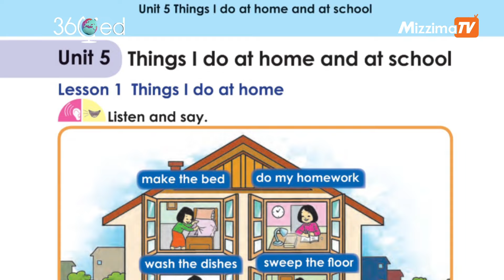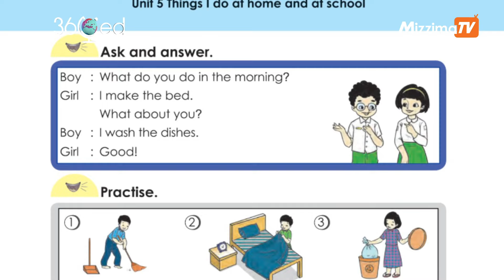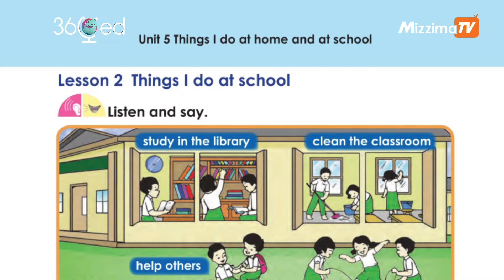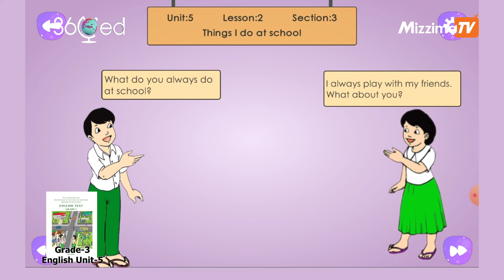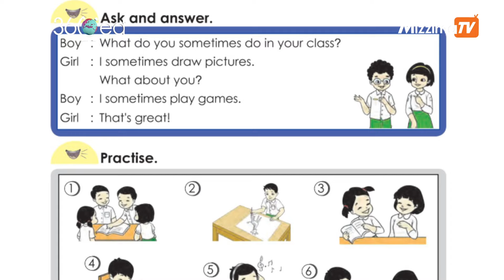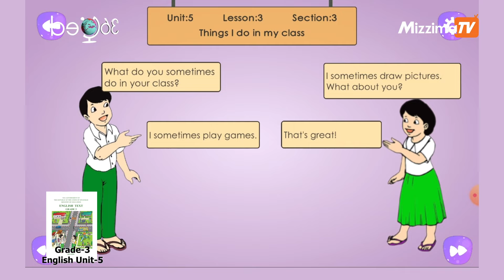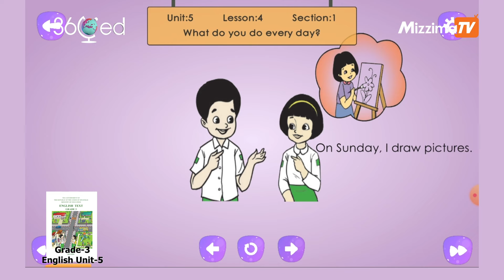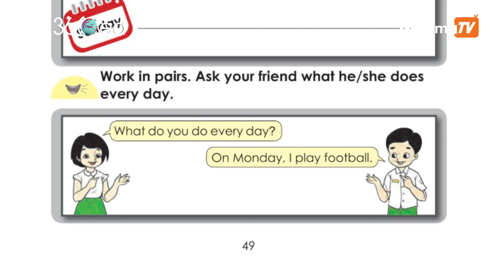Grade 3- English Unit- 5(Lesson 1,2,3,4) သင်ခန်းစာ|ဓါတ်သင်ပုန်းနဲ့ စာသင်မယ်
360ed ရဲ့ ဓါတ်သင်ပုန်းနဲ့စာသင်မယ် ပညာရေးအစီအစဉ်ကနေ ကြိုဆိုလိုက်ပါတယ်. အဆင့်ဆင့် ပြောင်းလဲလာခဲ့တဲ့ ပညာရေးမှာ အဆင့်မြင့်နည်းပညာတွေထဲက Augmented Reality (AR) နည်းပညာသုံးဓာတ်သင်ပုန်း သင်ထောက်ကူ Application တွေနဲ့ စာသင်လို့ရမယ့် အစီအစဉ်အသစ်တစ်ခုကို Mizzima+ TV and Mizzima + Satellite TV channel များနဲ့ Mizzima ရဲ့ Social Media Platforms တွေမှာ စတင်ထုတ်လွှင့် တင်ဆက်ပေးနေပြီဖြစ်ပါတယ်။
အသုံးပြုဖို့အတွက် အောက်ပါ Link ကိုနှိပ်ပြီး Download ယူပါ